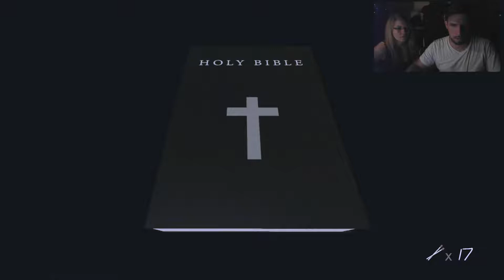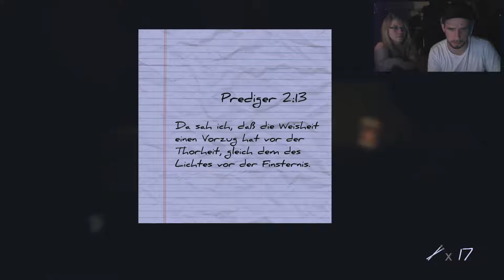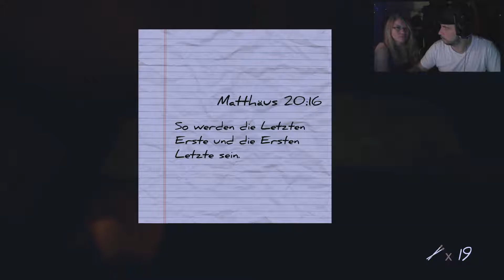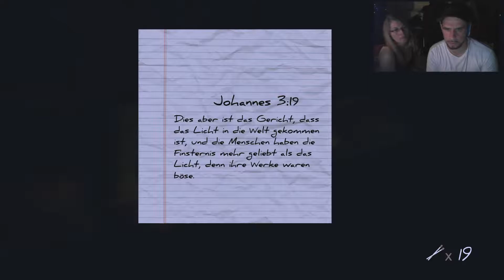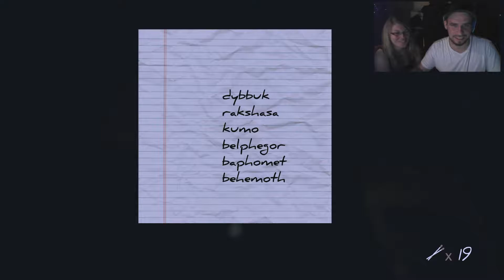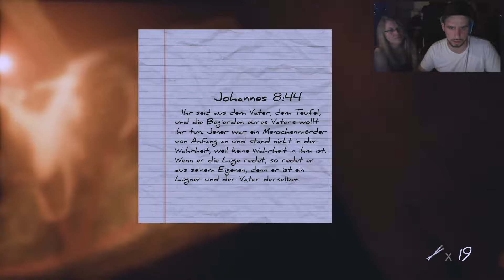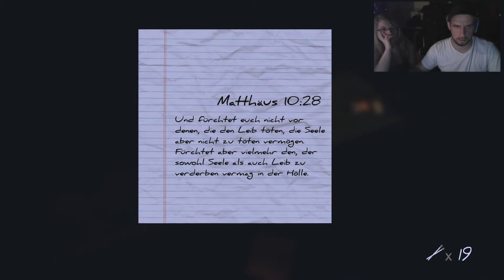Inmates #2 - Spiel mit der Zeit (LPT mit Timoratus)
Inmates

Entwickler: Davit Andreasyan
Publisher: Iceberg Interactive
Veröffentlichung: 5. Okt. 2017

Jonathan erwacht aus einem Albtraum in einer Gefängniszelle und hat keine Ahnung wie er dort hingekommen ist.
Das Gruseligste an Jonathans Albtraum ist, dass er möglichweise überhaupt nicht träumt …